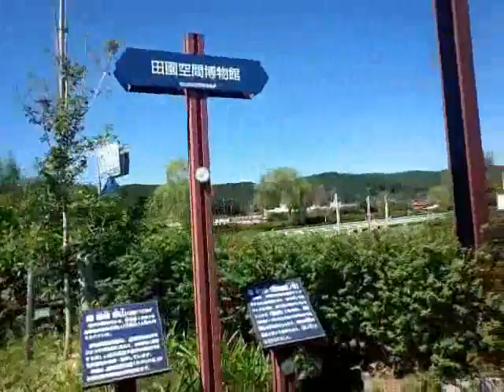山口県下関市 豊田町道の駅蛍街道西ノ市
下関市豊田町にある道の駅です。